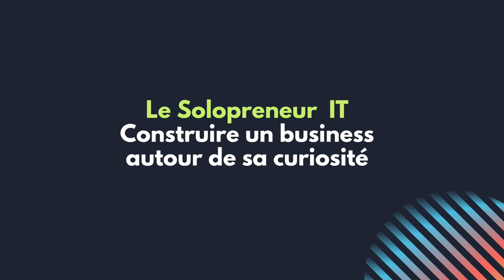Comment travailler moins et maintenir ses revenus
Pour découvrir comment trouver des clients si tu es freelance ou si tu veux le devenir, commence

La période des confinements a mis en avant une chose que je remarquais déjà depuis des années.

En tant que Salarié, je gaspillais mon temps à ne rien faire :

- Je suis capable de traiter les tâches de la journée en moins d'une journée
- Je suis capable de traiter les projets de la semaine en moins d'une semaine
- Mais je suis quand même obligé de rester au bureau

"Parce que tu comprends, on te paye pour ça"

Donc, j'utilisais ce temps pour me former davantage.

J'avais de nouvelles compétences et j'étais plus efficace.

Mais je ne pouvais pas capitaliser sur ça.

Vu que je ne pouvais pas avoir d'augmentations importantes

En entreprise, c’est rarement plus de 5-10%

Vu que je dois quand même rester au bureau

C'est là que je me suis dit :

C'est pas possible.

Il doit exister un moyen de travailler moins,

de passer plus de temps en famille,

d'apporter de la valeur,

de faire des projets passionnants,

et de maintenir ses revenus.

C'est devenu mon objectif depuis.

Je te partage mes 3 expériences de ces 4 dernières années

Ce qui a fonctionné et ce qui a échoué

Au programme :

00:00 Introduction
01:38 De Salarié à Freelance (sans faire de régie)
03:39 Vendre des formations en ligne
05:14 Accompagner ceux qui sont 3 étapes en retard
08:33 L'étape suivante ?

Je me présente : Le Solopreneur Tech

Avant j'était salarié.
Puis j'en ai eu marre du manque de reconnaissance des entreprises.

Je suis devenu Freelance puis Solopreneur.

Mon but : Travailler moins, kiffer plus sans jamais rogner sur mes revenus

Je documente tout sur cette chaine